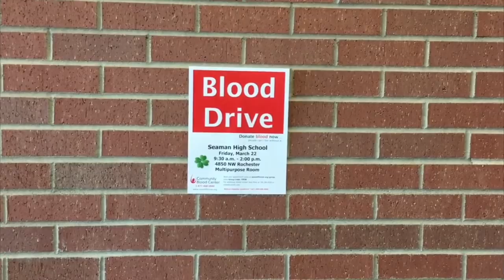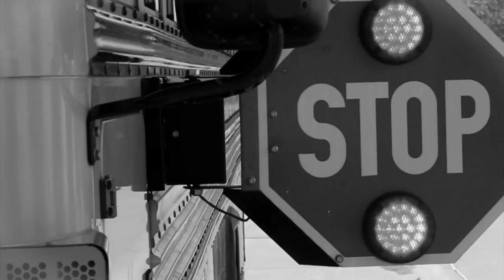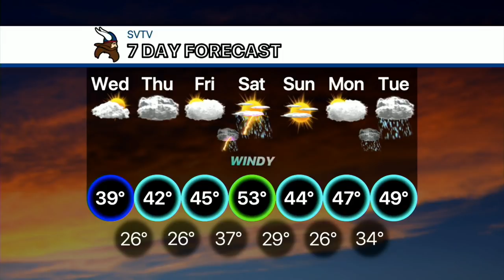3-6-19 SVTV Daily News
Stories: Blood Drive, Freshman Podcasts, Fine Arts Showcase
Anchors: Jake and Savanah
Weather: Josh